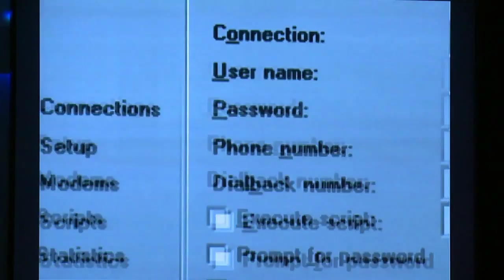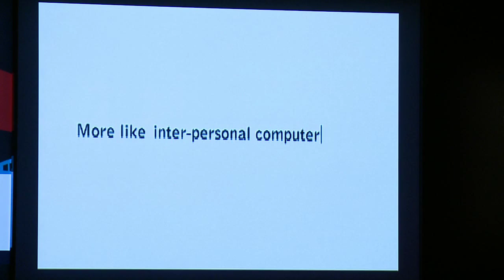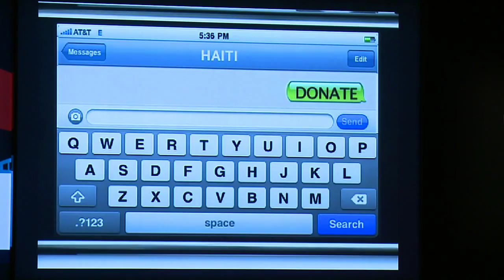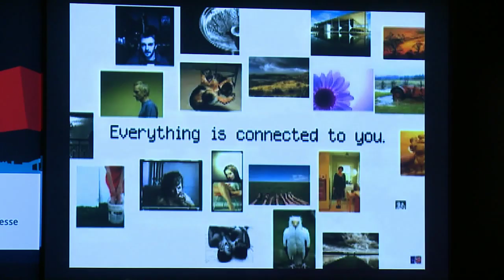Keynote and Dialogue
"The Digital Inflection Point" Speaker: Mainardo de Nardis (CEO, OMD Worldwide), Moderator: Michael Toedman (Soho Syndicate & President, IAA UK)